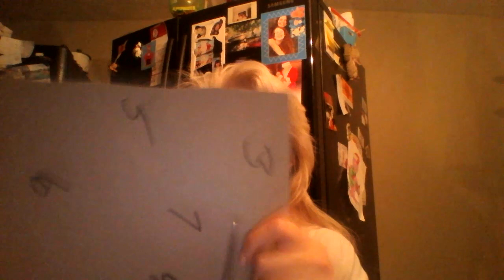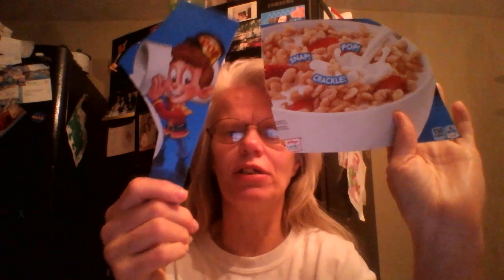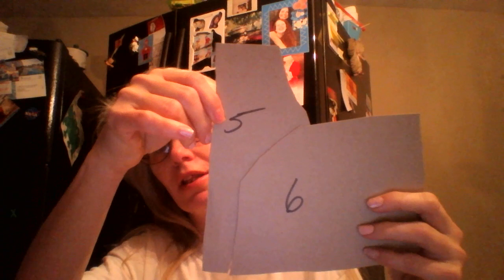Cereal Box Puzzle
Create your own puzzle using a cereal box. Watch Ms. Melody show you how to do it.